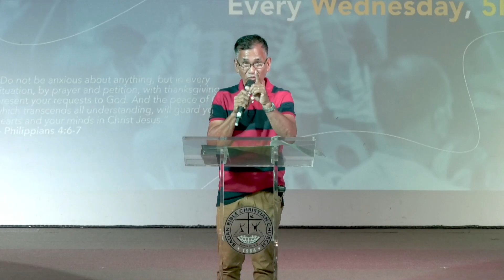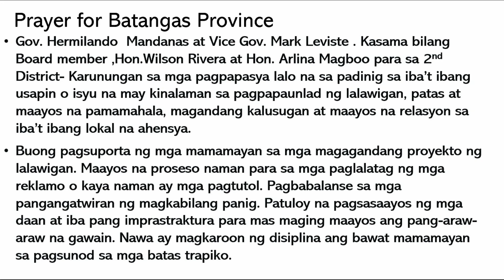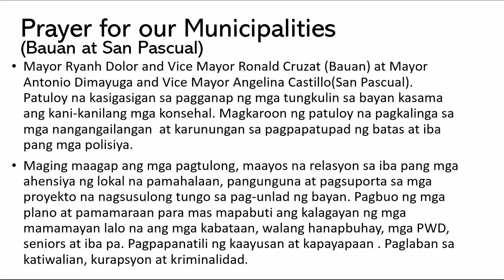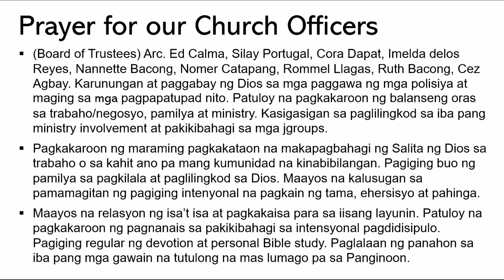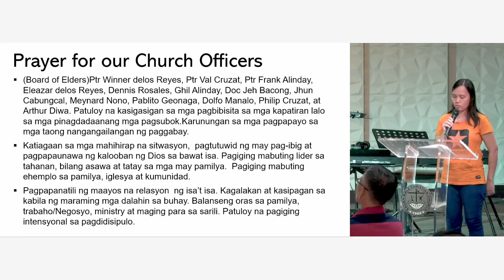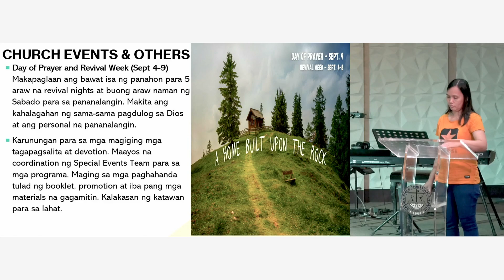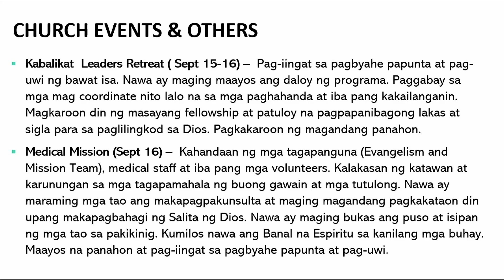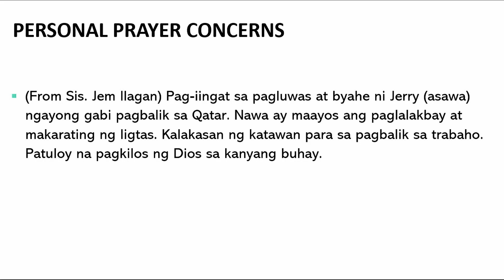Prayer Meeting | August 23, 2023 | Elder Arthur Diwa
BBCC Sunday Services
6AM | 9AM | 6PM

Prayer Meeting every Wednesday, 6PM
Youth Jam every Wednesday, 4PM